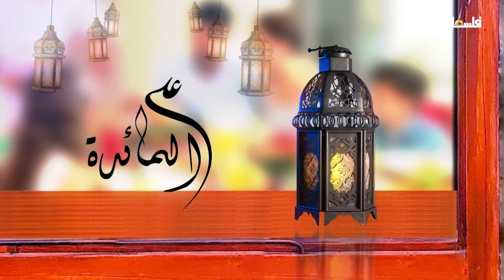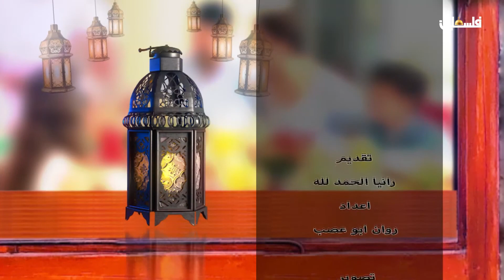على المائدة ح 6